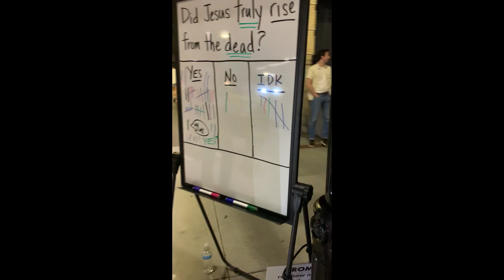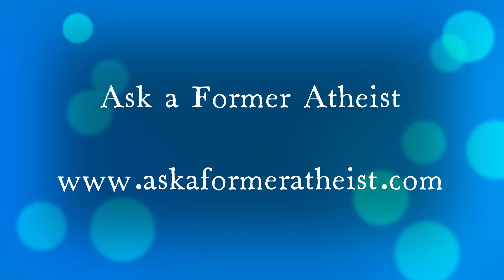Revelational Epistemology! The Word of God Is the Only Absolute Standard for Truth! Repent & Believe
Dr. Rich Suplita
Ask a Former Atheist
Living Hope Church Athens
Ratio Christi at UGA